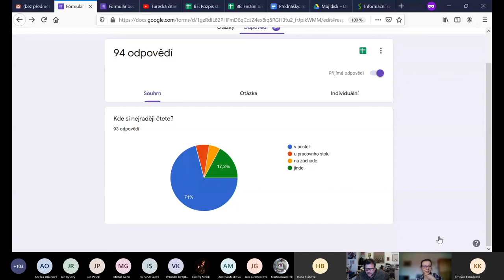22.10. 2020 - Petr Minařík - Měsíc autorského čtení: Nesoustavné vzpomínky namísto reflexe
Největší středoevropský literární festival Měsíc autorského čtení (MAČ) vznikl v roce 2000 v Brně a v průběhu času se rozšířil i do dalších měst - v roce 2011 do Ostravy, o rok později do Wrocławi a Košic, naposledy v roce 2015 do Lvova.
V přednášce si blíže rozebereme fenomén autorských čtení a potřeby sdílení literatury. Co přináší a jaká jsou jeho případná úskalí?

Petr Minařík je šéfredaktor brněnského nakladatelství Větrné mlýny a programový ředitel festivalu Měsíc autorského čtení. Vedle kontinuální práce v nakladatelství, které spoluzaložil v roce 1995, se věnuje občasné publicistické tvorbě, dříve působil také dramaturg Divadla Husa na provázku a České televize. Režíroval několik dokumentů, převážně pro ČT, jako producent je podepsaný pod autorskými dokumenty o literatuře a literárními TV cykly Česko jedna báseň, Čtenářský deník aj.